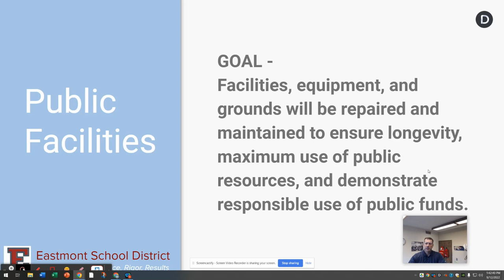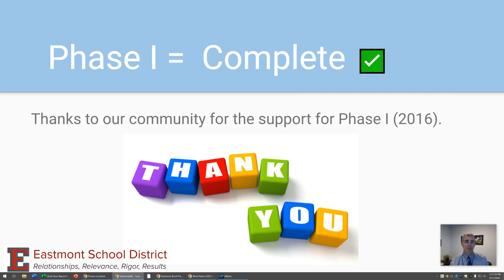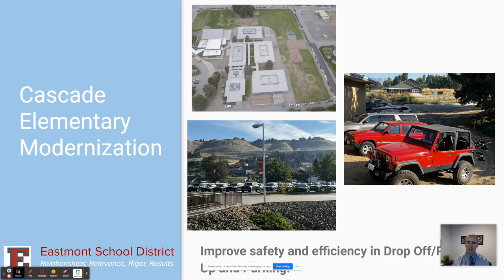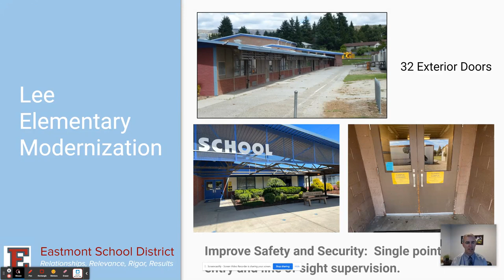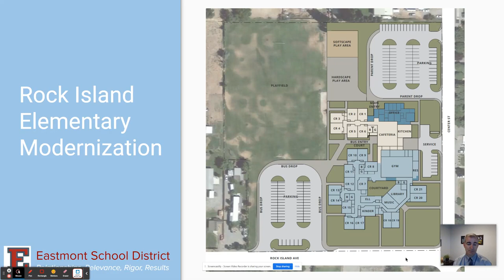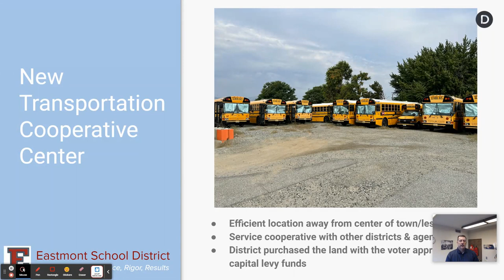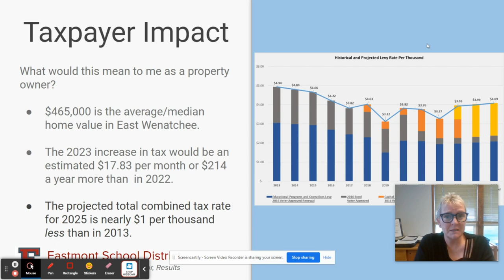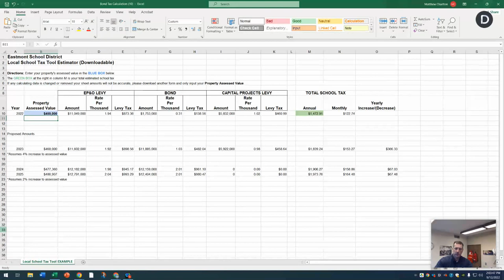Eastmont Bond 2022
Eastmont Bond 2022 Presentation